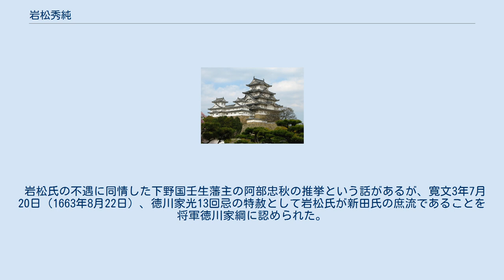岩松秀純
岩松 秀純（いわまつ ひでずみ）は、江戸時代の旗本（交代寄合格）。
 岩松氏は寛永18年（1641年）、それまで名乗っていた新田の名乗りを岩松に改めている。
秀純は岩松豊純の長男。
正保3年3月12日（1646年4月27日）に父が死去すると家督を継承した。
 地元で縁のあった天海僧正の招きにより、寛永14年（1637年）から江戸上野の寛永寺に庇護された。
天海は岩松氏を大身で取り立てようと目論んでいたが、なかなかそれは叶わなかった。
この間に岩松氏を、高貴な家柄の家系が任じられる高家旗本とする案も検討されたが、大身で取り立てたい天海との折り合いがつかず、話がまとまらないうちに天海は死去してしまい、秀純は後ろ盾を失った。
 岩松氏の不遇に同情した下野国壬生藩主の阿部忠秋の推挙という話があるが、寛文3年7月20日（1663年8月22日）、徳川家光13回忌の特赦として岩松氏が新田氏の庶流であることを将軍徳川家綱に認められた。
上野国新田郡下田島（現在の群馬県太田市下田島町）に新たに100石を加増されて、それまでの市野井感応寺曲輪（現在の太田市新田市野井町）の屋敷地20石と合わせて計120石となり、下田島長福寺林に屋敷を構えて年ごとに江戸に参府するようになった。
同年9月には将軍家綱に初お目見えを果たしている。
江戸城での詰所は大名格の柳の間とされ、参勤の際の駕籠も許された、いわゆる交代寄合となった。
 延宝4年9月6日（1676年10月13日）に57歳で死去。
はじめ普門寺に葬られたが、後に長楽寺に改葬された。
家督は長男の富純が継いだ。